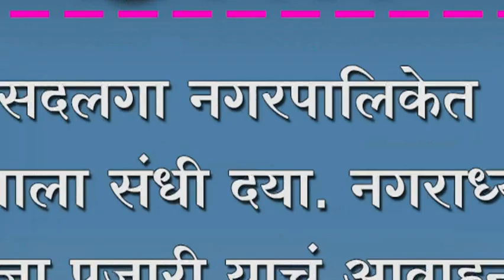सदलगा नगरपालिकेत भाजपाला संधी दया. नगराध्यक्षा प्रज्ञा पुजारी याचं आवाहन.